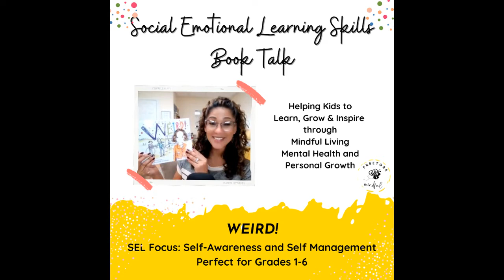SEL Book Talk WEIRD!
Back with another SEL Book Talk!

WEIRD! is perfect to use for kids grades 1-6 when discussing SEL Pillars of Self Awareness & Social Management. It teaches kids how to navigate mistreatment and be confident in their own skin.

ABOUT:
Vanessa De Jesus Guzman is an Educator, Licensed Professional Counselor, Entrepreneur and Mom with almost 20 years of experience working with children, families and educators in the educational and counseling fields combined. Mindfulness is at the forefront of her private practice and speaking engagements, which includes segments on the Today Show.

The “Talking to Your Kids Without Losing Your Cool Guide” includes strategies for limit setting and the language to use to help you reduce the number of times you repeat yourself, leading to a decrease of your stress levels and overwhelm.